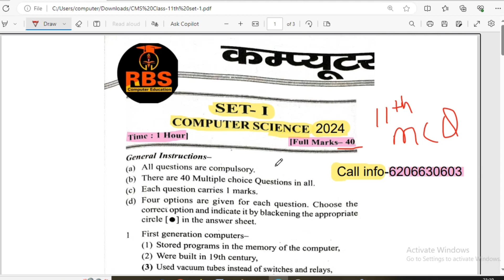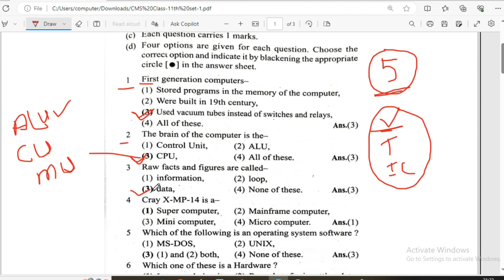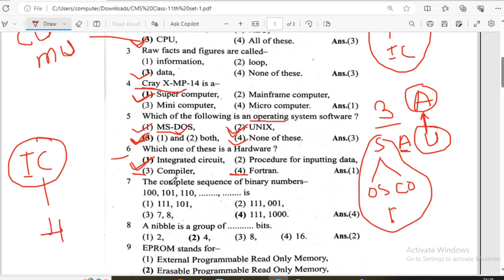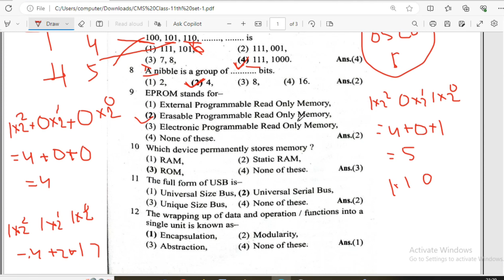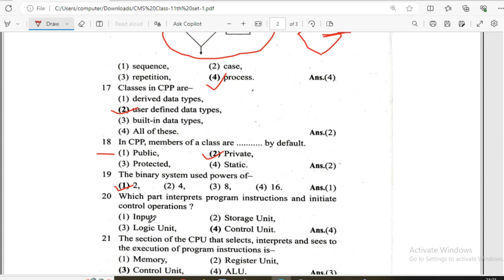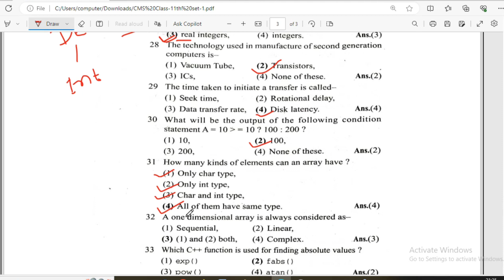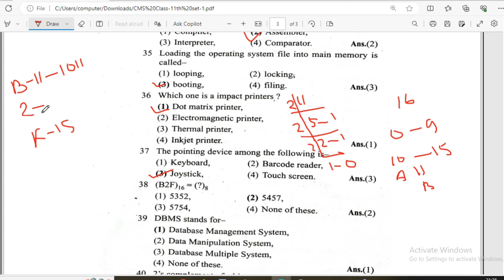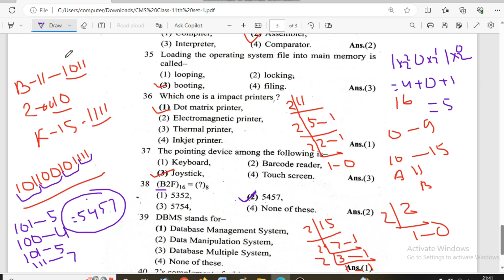Computer Science| Class-11th |Set -1 JAC Board 2024